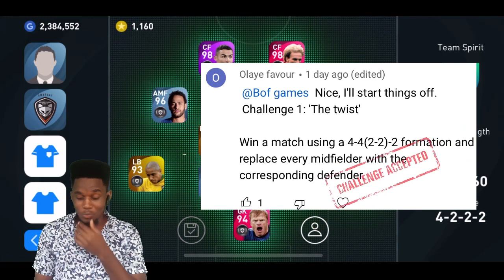Midfielders in Defense & Defenders in Midfield 😂 | CHALLENGE ACCEPTED #1 pes 2021 mobile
In this video of my CHALLENGE ACCEPTED series I took a challenge from a subscriber, I used my midfielders as Defenders and my Defenders as Midfielders in pes2021 mobile